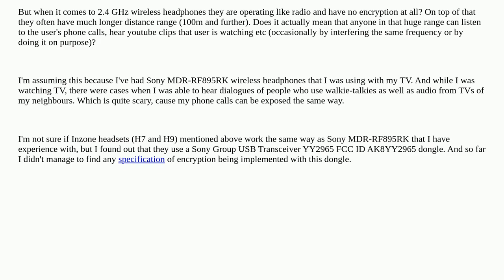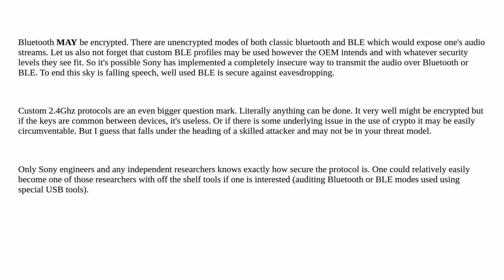Security: Do wireless (2.4 ghz) headphones use encryption?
Do wireless (2.4 ghz) headphones use encryption?

A special thanks goes out to the awesome community

  audio bluetooth encryption wireless